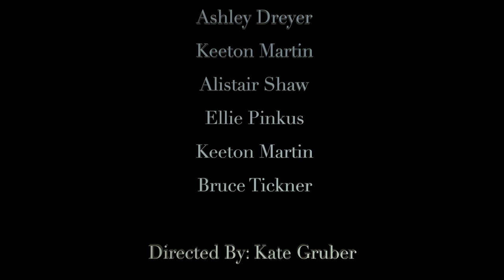A Look at Junior Year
What's junior year really like? Some current juniors (class of '18) discuss it.